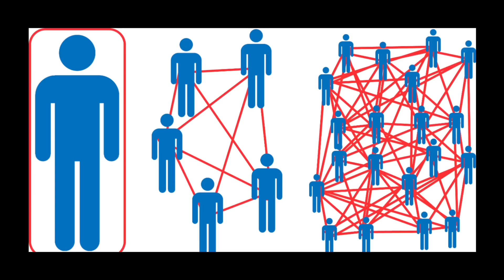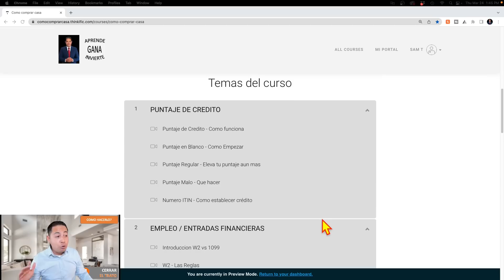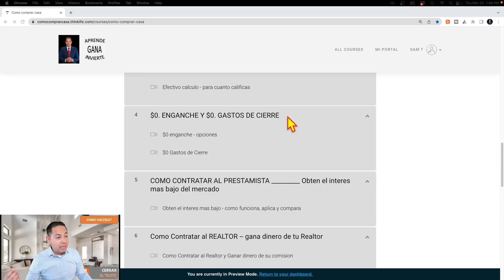Como comprar casa BARATA con Hipoteca o Efectivo - 4 pasos a seguir para comprar inmuebles baratos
Aquí están las herramientas mencionadas en el video
1. REDX, saca listas de inmuebles de subastas, pre-subastas, expiradas, etc: obtén $150. Off del setup en este link que te conseguí

2. PROPSTREAM Para acceder la prueba de 7 días gratis de (la mejor herramienta para inversionistas en bienes raices e inmuebles), casas de banco, casas de remate, casas reposeidas, casas para wholesale, flipping, real estate investing - ve aquí

3. Foreclosure, casas en venta, Casas Baratas, casas de banco, casas reposeidas. Aqui esta el link donde puedes encontrar todas los inmuebles en pre-foreclosure (reposeidas por el banco):

4. Accesa el curso mas completo y mas facil de bienes raices "Como Comprar Casa"  en este link:

5. Quieres Comprar o Vender y necesitas un Realtor que te ayude? enviame tu información para conectarte con un realtor
Recursos si trabajas con Itin:
6. HIPOTECAS para itin con poquito enganche. Envia tu informacion para que te llegue la lista de representantes.
7. Aquí esta la lista de los bancos que actualmente dan HIPOTECAS para itin pero con requisitos altos:
8. Si quieres vender con itin y evitar el 15% de impuesto, mandame tu informacion para conseguirte un buen vendedor de casas:

9. Enviame tu email para que te mantenga al tanto de lo que sucede en el mercado inmobiliario

(SOLO TEXAS) Si quieres comprar casa Nueva en Texas
10. Aprovecha la nueva oportunidad de ganar un cheque despues del cierre de tu casa. Es literalmente dinero gratis. Déjame tu información aquí para darte instrucciones.

CREDITO:
Reparacion de credito en Español
11. HighRiseCredit Español (barato y confiable)

12. Checa tus puntajes de credito

14. Consolida tu deuda (si debes muchas cuentas a credito, consulta para que te hagan un solo pago bajito)

HIPOTECAS PARA COMPRAR TU CASA, PRESTAMOS HIPOTECARIOS o Prestamos para Casa:
15.

17. HIPOTECAS de Hard Money para comprar inmuebles destruidos y remodelarlos mejor conocidos como prestamos para casa temporal

18. HIPOTECA Temporal para construir tu casa en tu terreno, prestamos hipotecarios para construccion

19. Para aplicar por una tarjeta de credito DISCOVER

20. Para un prestamo personal con mal credito

21. Calculadora de hipotecas, calcula tu pago mensual de hipoteca
El tema de hoy: Como comprar casa BARATA con Hipoteca o Efectivo - 4 pasos a seguir para comprar inmuebles baratos